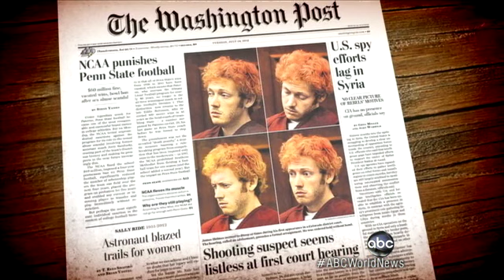Aurora, Colorado: 'Dark Knight Rises' Star Christian Bale Visits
"Batman" actor pays his respects; shooting suspect James Holmes behaving oddly?